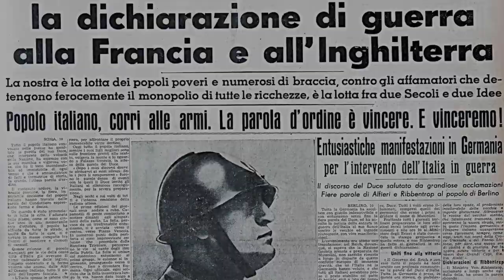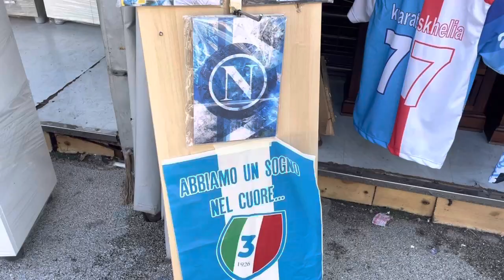Gli auguri dei napoletani per il compleanno di Spalletti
Dopo i tanti auguri social ricevuti nelle ultime ore, direttamente dal suo account Instagram Luciano Spalletti ha voluto ringraziare i tifosi: «Come regalo vorrei vivere tante altre immagini come questa. Grazie alla città, a tutti i tifosi e a tutti i miei ragazzi. Forza Napoli Sempre» ha scritto l'allenatore azzurro che oggi ha compiuto 64 anni e ha postato in rete l'esultanza degli azzurri dopo una delle tante vittorie al Maradona di questa stagione.

Servizio di Gennaro Arpaia